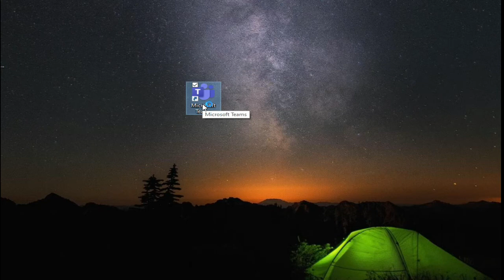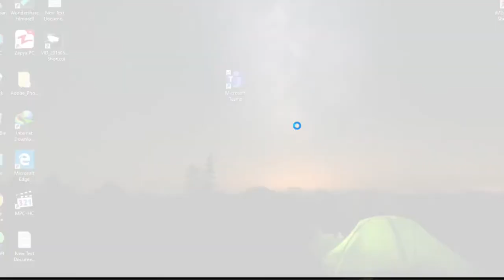how to change your microsoft teams profile picture (Quick & Easy)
In this video i am going to show you how to change/updade  microsoft teams profile picture